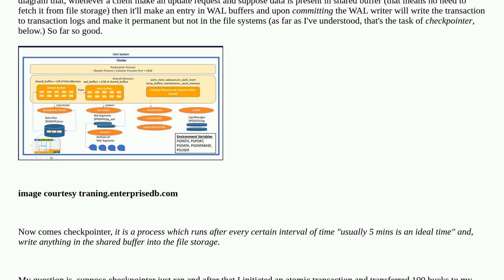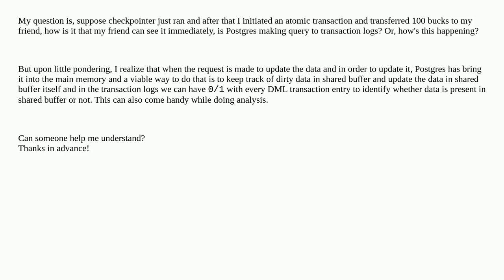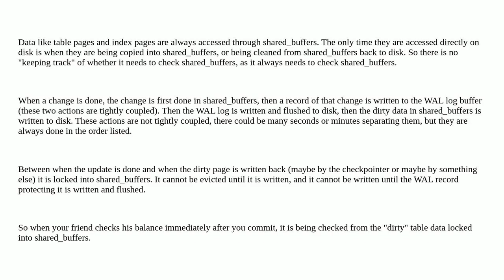Dba: Shared buffers, WAL buffers and Checkpointers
Shared buffers, WAL buffers and Checkpointers

A special thanks goes out to the community

  checkpoint postgresql shared-buffers write-ahead-logging